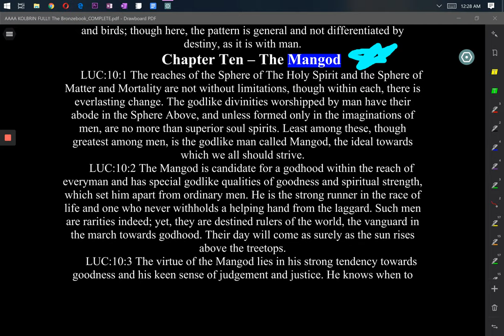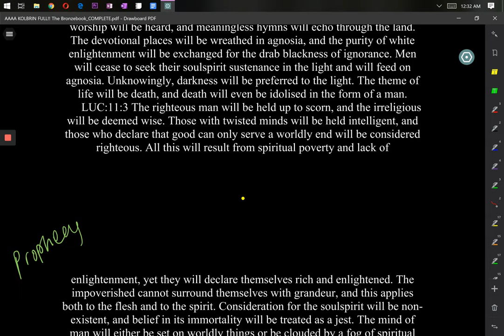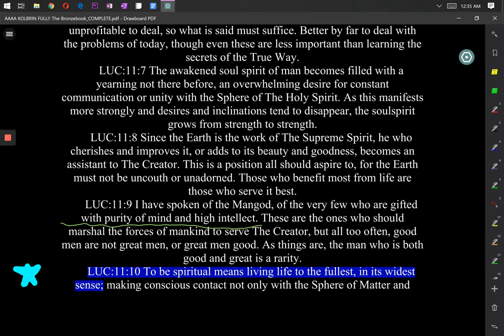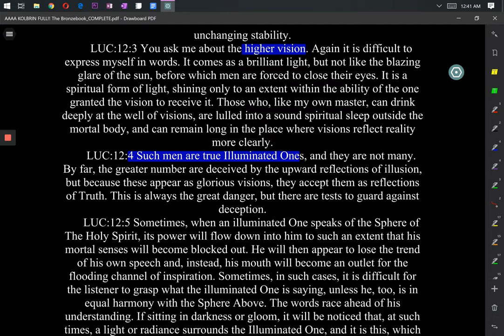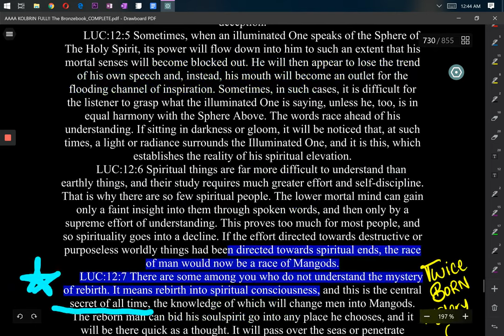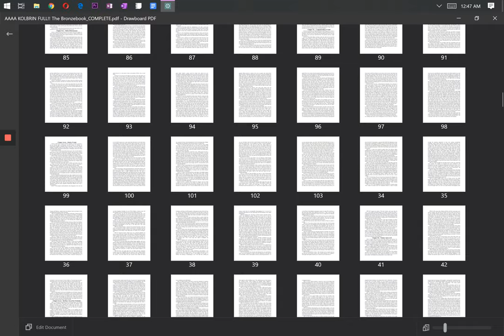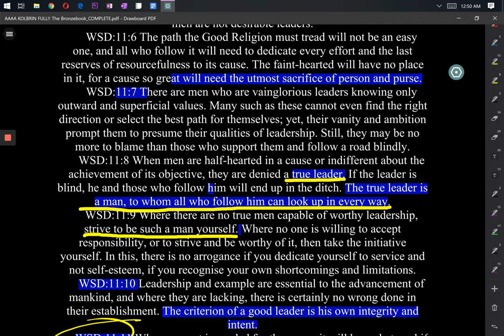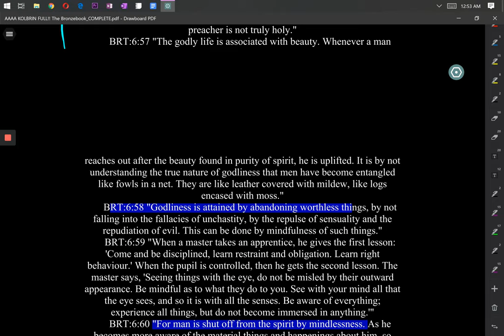Kolbrin Bible | The ManGod - Book of Lucius Hermetics (RAW Reading)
Kolbrin Bible - The ManGod RAW Reading - Book of Lucius Hermetcs

Kolbrin Bible ULTIMATE RESOURCE PAGE ( Download full PDF + Kolbrin Audiobook Youtube Playlist)